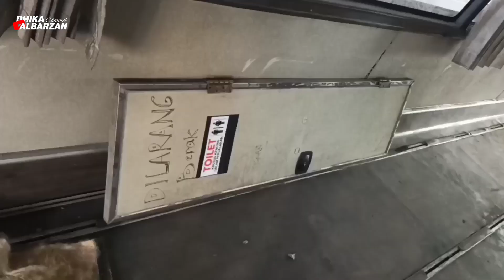PENGERJAAN CEPAT INTERIOR MULAI DIGARAP !! [ UPDATE UNIT MTI DI AGUS PUTRO ] UNIT KE-2 DI MAGELANG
Folback, pp, endorse langsung DM di instagram 👌
"SARAN, KRITIK, MASUKAN, SANGAT SAYA TUNGGU DARI KALIAN. GUNAKAN KATA YANG BAIK DALAM BERKOMENTAR. TERIMAKASIH"